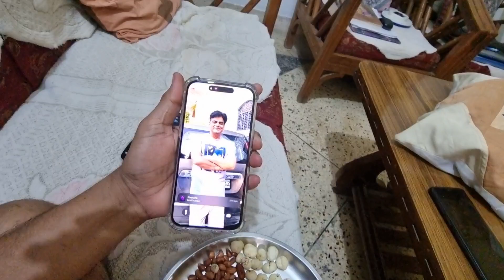नवरात्रि की प्यारी शुरुआत लेकिन मम्मी जी बहुत जोर से गिर पडी चोट लगने से बचीं ♥️3 October 2024♥️